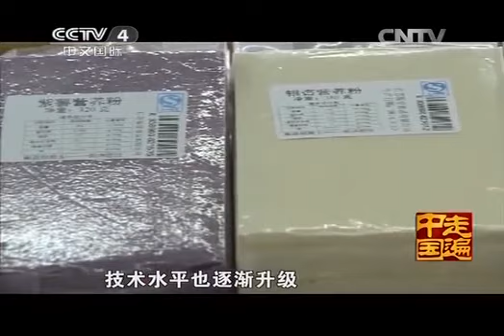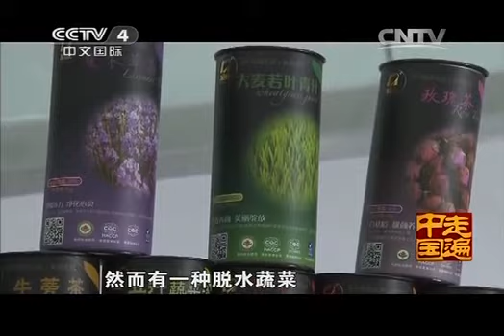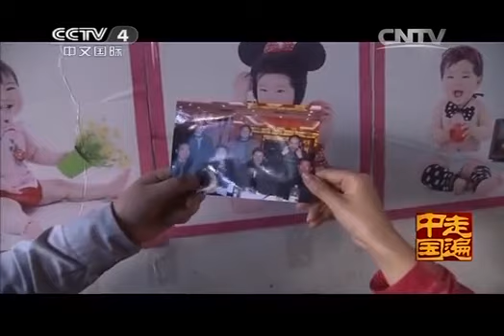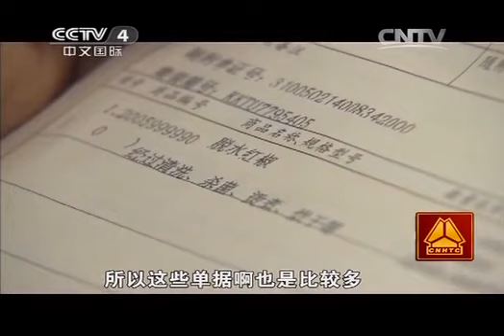20140502 走遍中国 太空蔬菜上餐桌